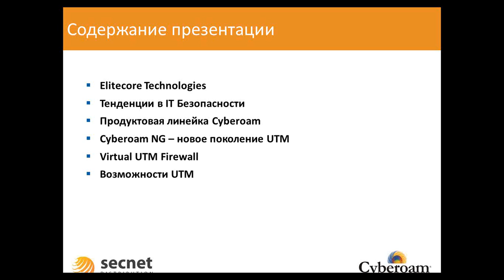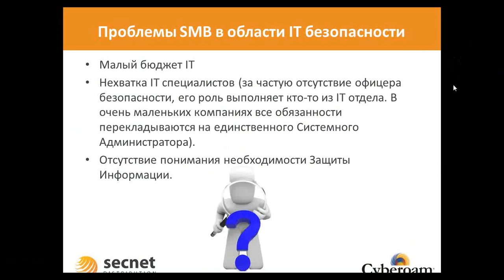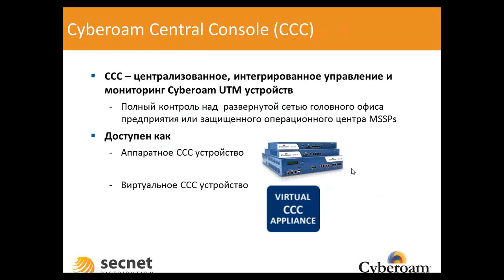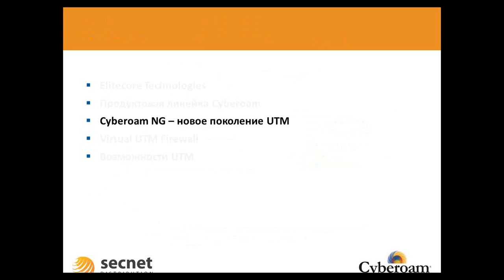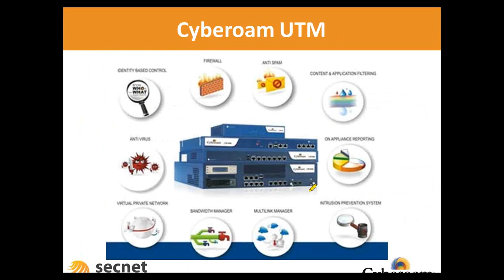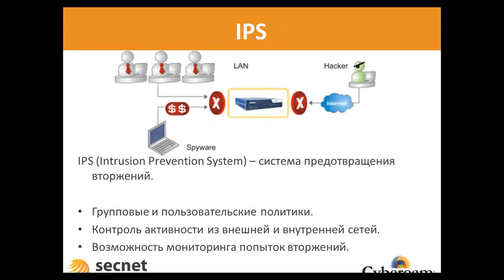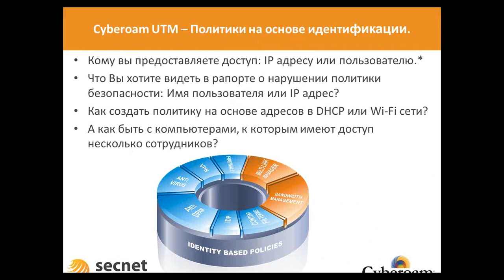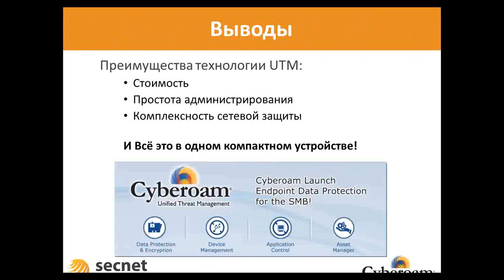Комплексная безопасность корпоративных сетей малого и среднего бизнеса на основе UTM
План вебинара:

  1)  Тенденции в ИТ-безопасности
  2)  Продуктовая линейка Cyberoam
  3)  Cyberoam NG -- новое поколение UTM
  4)  Virtual UTMFirewall
  5)  Возможности UTM